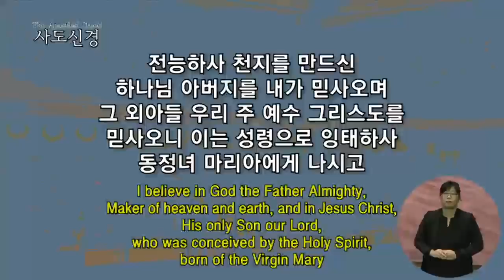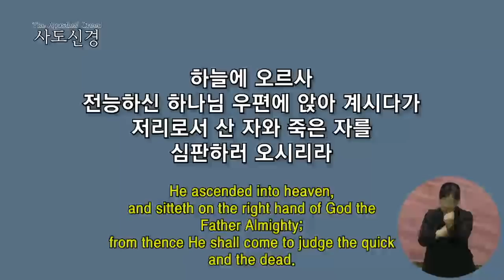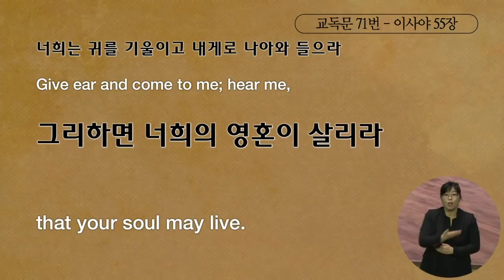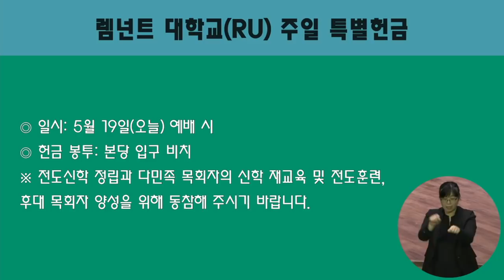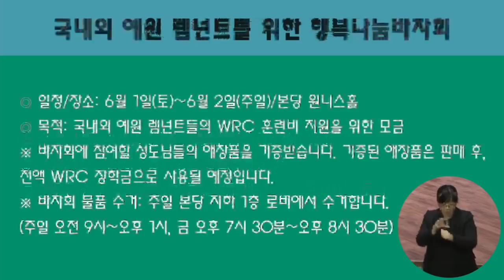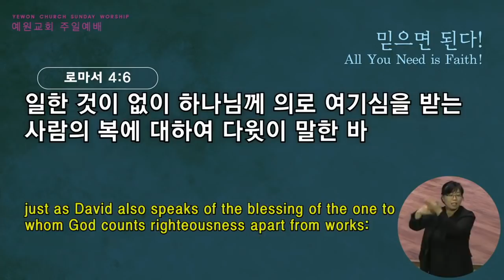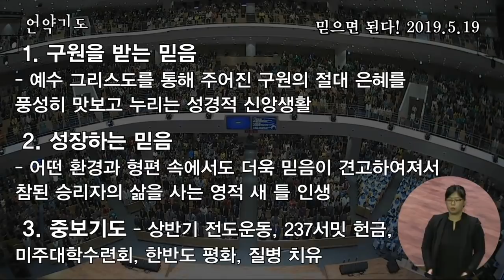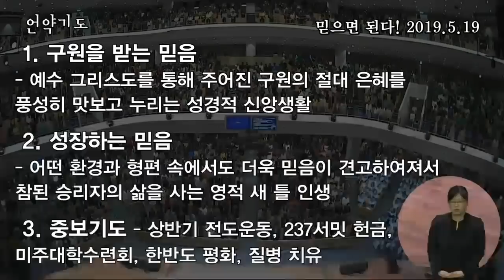[2부 주일예배 전체예배] 믿으면 된다!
2부 주일예배 전체예배
로마서 4:1-8
믿으면 된다!
정은주목사